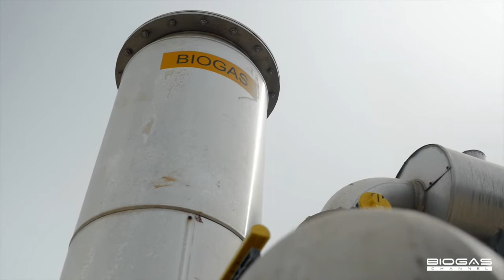Agricola Lenti: impianto biogas per gestire gli scarti e migliorare la redditività - EN subtitles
Agricola Lenti: a biogas plant for managing by-products and improving profitability

Dal 1600 l’Agricola Lenti si sviluppa su oltre 500 ettari di terreno e spazia dall’olivicoltura alla vitivinicoltura, dall’agrumicultura alla zootecnia e all’agroenergia. Dalla grande quantità di scarti a disposizione nasce la volontà di installare un impianto biogas da 999kW che fa anche trigenerazione. L’energia elettrica prodotta viene immessa totalmente in rete, mentre quella termica è utilizzata per soddisfare le esigenze delle abitazioni nelle vicinanze e nella cantina.

DATI TECNICI:
Taglia impianto: 999kW
Matrici: deiezioni animali, scarti della lavorazione di olio, vino, latte, agrumi

Since the 1600’s, Agricola Lenti has had over 500 hectares dedicated to olive growing, viniculture, viticulture, citrus cultivation, zootechnics and agri-energy. The large quantity of by-products available has resulted in the installation of a 999 kW biogas plant, which also provides trigeneration (CCHP). The electrical energy generated is fed into the grid, while the thermal energy generated is used to meet the needs of nearby homes and the winery.

QUICK FACTS:
Plant size: 999kW
Feedstock: manure; waste from olive, wine, milk and citrus fruits production processes